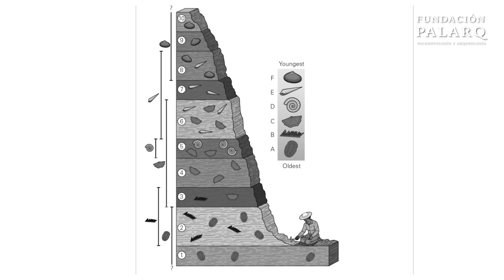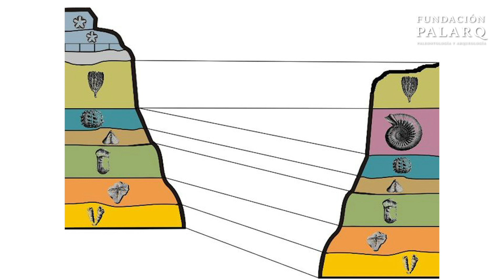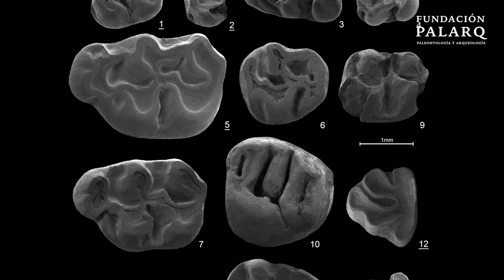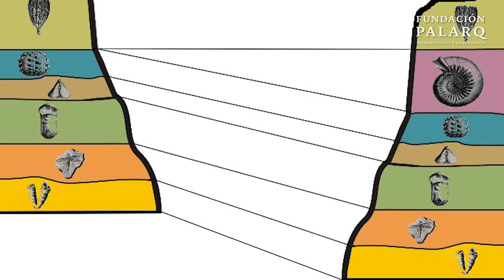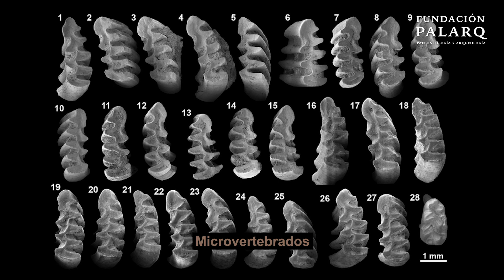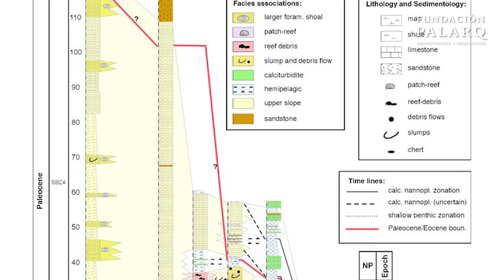🤔 ¿Qué es la BIOESTRATIGRAFÍA y qué estudia?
A finales del siglo XVIII y principios del XX se sentaron las bases de la paleontología y la geología como las ciencias conocemos hoy día. Lo que en principio nació como una mera curiosidad por los fósiles y su coleccionismo, empezó a dar pasos agigantados hacia ser una ciencia en pleno derecho.

Un gran avance en este sentido fue el establecimiento del principio de sucesión faunística: poder llegar a caracterizar cada estrato de roca sedimentaria en función de su contenido en fósiles. Y ver cómo estas asociaciones de fósiles van cambiando a lo largo del tiempo de la misma manera y siguiendo el mismo orden en todas partes. Gracias a esto, podemos correlacionar temporalmente diferentes afloramientos a pesar de estar en diferentes zonas geográficas a partir de los fósiles que contienen.

Esta es la base de la bioestratigrafía o biocronología.